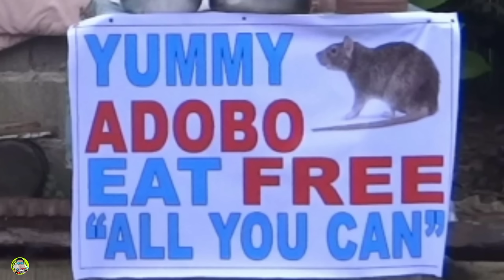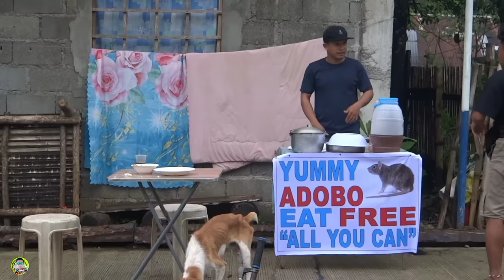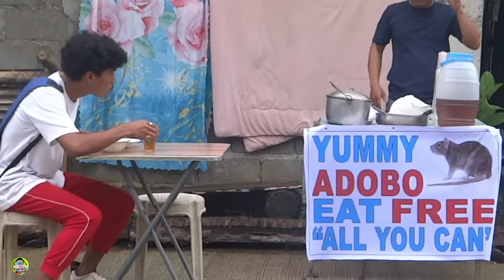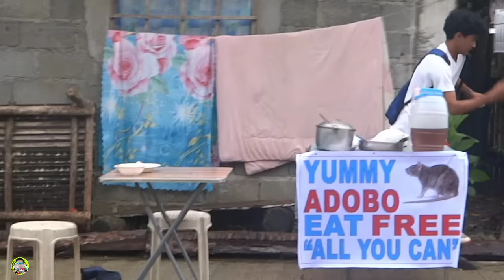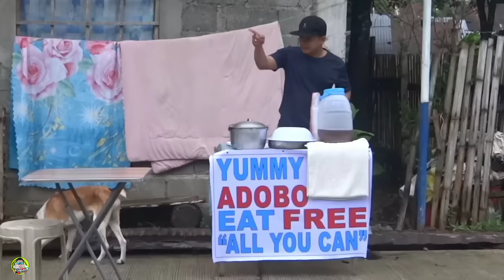ADOBONG DAGA PRANK" Sarap talaga nang adobong daga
👇UNSALTED DANGGIT-DRIED-FISH👇
✅shopee.ph/king_bross

▶️WARNING: Please don't download and re-upload this vedio to your own channel account, or facebook page. I can claim it anytime, Don't risk your acount!